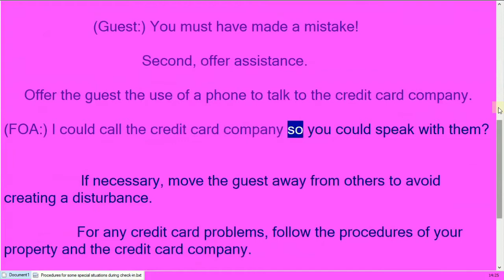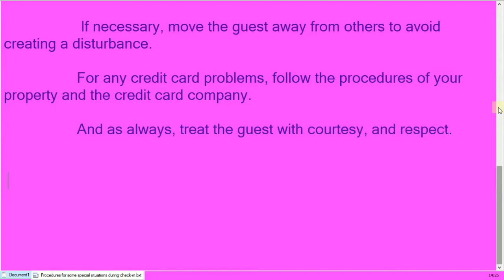Resolve Credit card not approved problem at hotel check-in?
During Check-in, sometimes the credit card is not approved by the issuing company, or bank. Reasons could be many, but solution? How would you respond? A video for students of hospitality education.